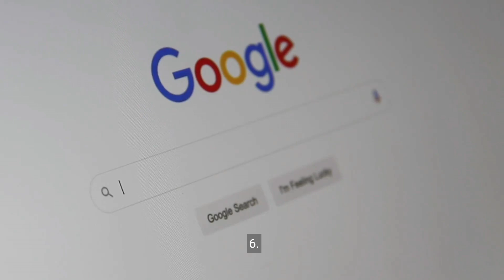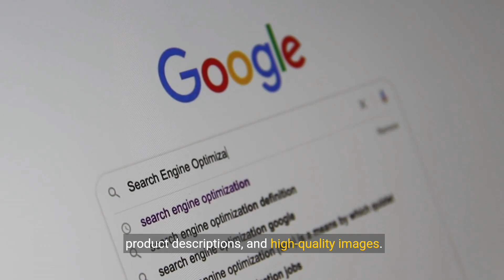Things You Should Know Before Starting Amazon Handmade Business in 2024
Ultimate guide to starting an Amazon Handmade business in 2024:

**Introduction**

* Amazon Handmade is a platform for artisans to sell their handmade, unique, and high-quality products.
* With millions of active customers, it's a great opportunity to grow your business.

**Getting Started**

* Create an Amazon Seller account and apply for the Handmade program.
* Verify your business and provide required documentation.
* Set up your shop and profile.

**Product Selection**

* Choose products that align with your brand and expertise.
* Ensure products meet Amazon's Handmade criteria (e.g., handmade, unique, high-quality).
* Optimize product listings for search and visibility.

* Leverage social media and email marketing to promote your brand.
* Collaborate with influencers and other artisans.

**Operations and Logistics**

* Manage inventory and fulfillment efficiently.
* Ensure timely shipping and handling of customer orders.
* Monitor and respond to customer reviews and feedback.

**Growth and Optimization**

* Analyze sales data to identify trends and opportunities.
* Continuously improve product listings, marketing, and operations.
* Stay up-to-date with Amazon's policies and updates.

**Conclusion**

* Starting an Amazon Handmade business requires dedication, hard work, and attention to detail.
* By following this guide, you'll be well-equipped to succeed in this competitive market.
amazon handmade
amazon handmade listing
sell handmade products
Things you should know before starting amazon handmade
how to start selling on amazon handmade
is amazon handmade worth it?
handmade business tips
sell on amazon handmade
selling handmade items
how to grow your handmade business
amazon handmade setup
amazon handmade shipping
handmade business success
etsy vs amazon
handmade on amazon
running a handmade business